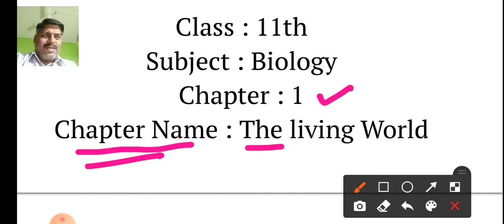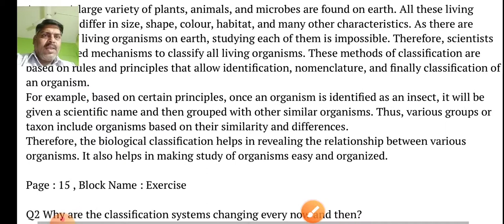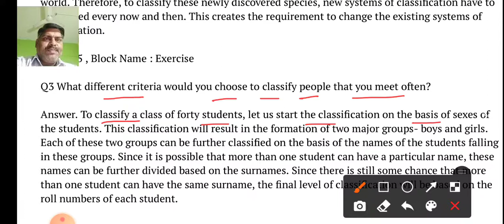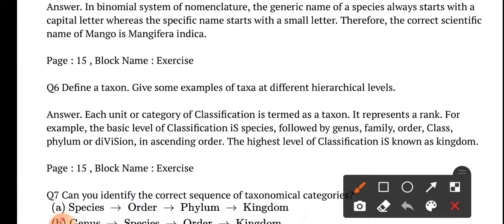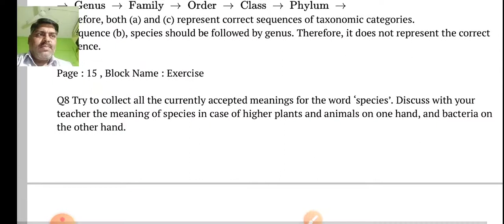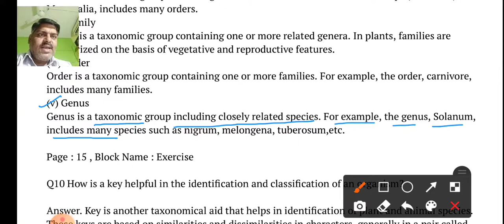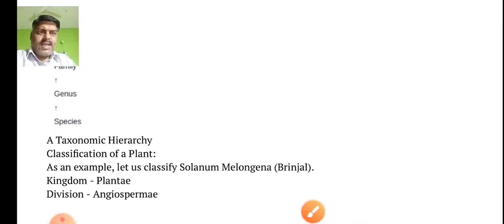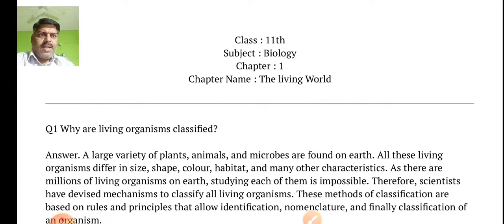Class 11 Biology Chapter 1 The Living World Questions Answers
Questions answers chapter 1 class 11 Biology